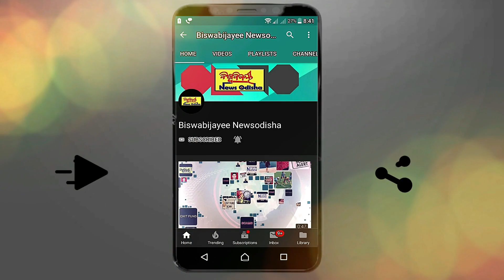ଘରକୁ ବି ଆସିବ ଟିକି ମାଉସୀ... | Odisha Government : Tiki Mausi